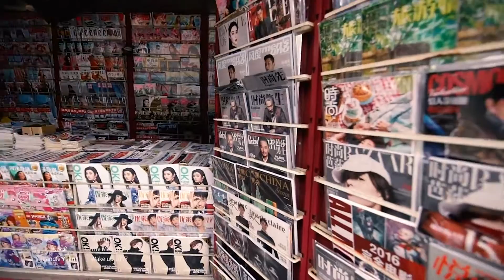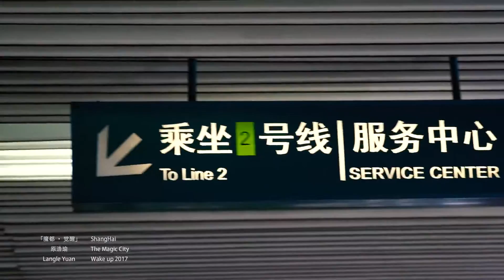「魔都 · 觉醒」「Shanghai · The Magic City Wakes Up 」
One Man,
Three Days,
A City.